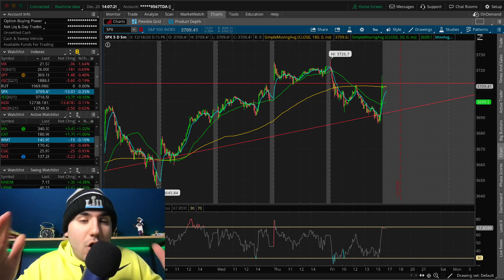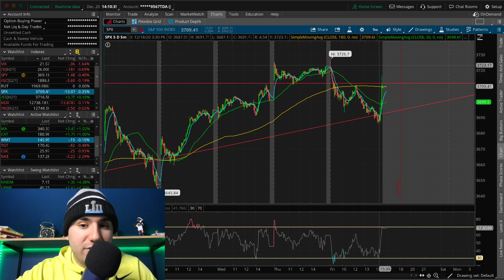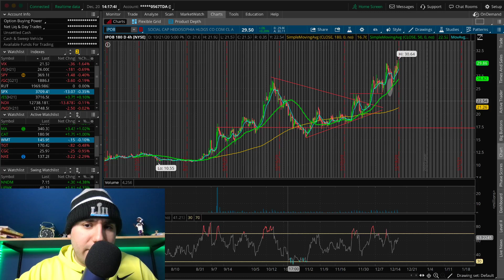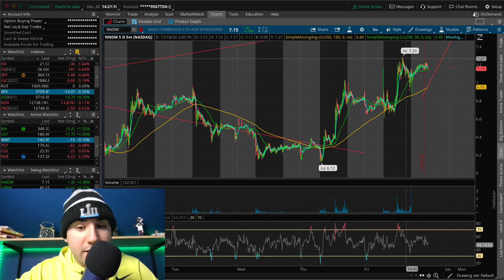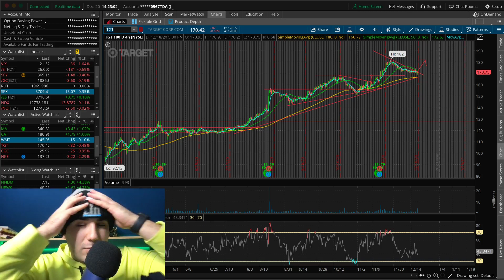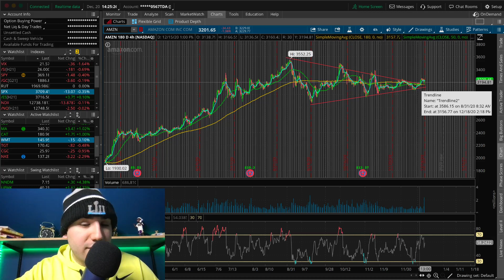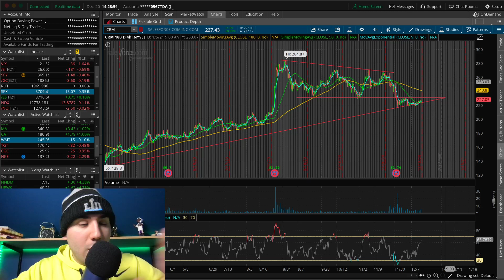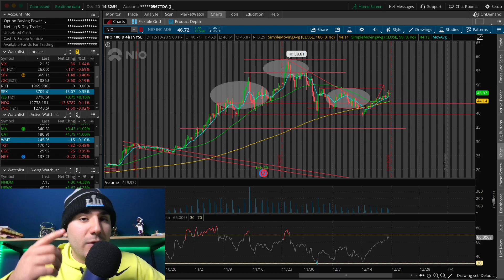🔥15 HOT Stocks to BUY Right NOW (Top Stocks January 2021)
Twitter ➤➤➤ @StasSerfes

The stocks mentioned in this video include: $CIIC, Teledoc ($TDOC), Open Door ($IPOB/$OPEN), $SBE, Nano Dimension ($NNDM), Lordstown Motors ($RIDE), Target ($TGT), Walmart ($WMT), Amazon ($AMZN), Microsoft ($MSFT), AirBNB ($ABNB), Salesforce ($CRM), Palantir ($PLTR), Tesla ($TSLA), and Nio ($NIO). These are stocks I'm looking to swing trade and day trade in the stock market.